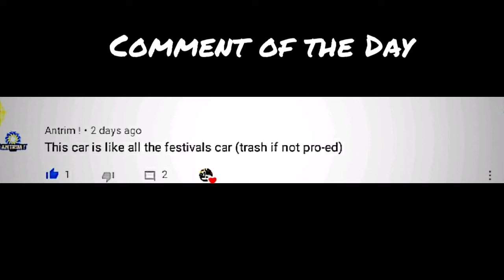Rush Racing 2 Defeating Angel